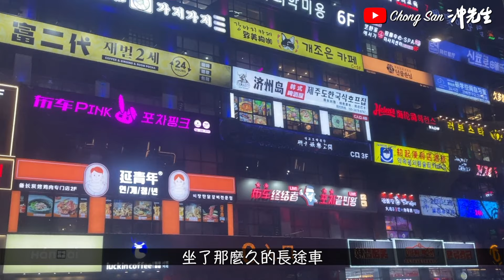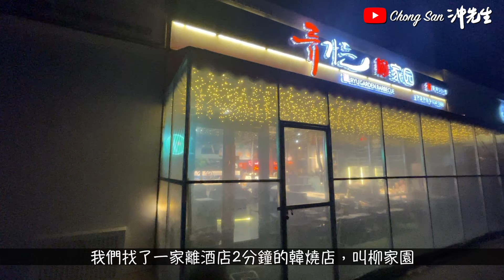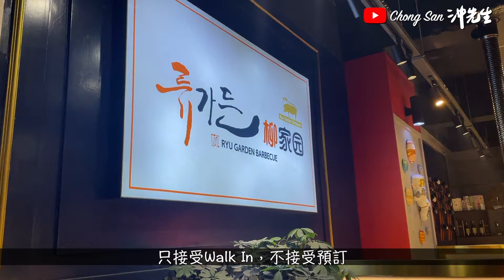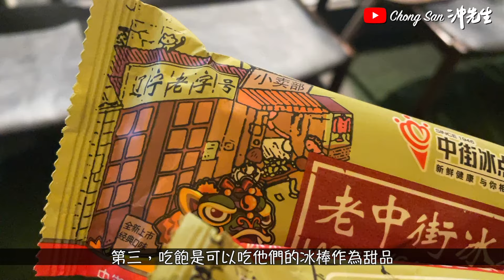凍到震零下追雪之旅：勇闖大東北！(6)｜沖出黎遊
第六集：
延邊好吃、好喝、好住、打卡聖地分享

微博／BiliBili: ChongSan沖先生

攝錄器材／Photographic Equipment:
相機／Cameras: Canon EOS R6, M50
收音／Microphones: Rode NT1, Wireless Go, VideoMic NTG, Video Micro, Shure SM58s
航拍／Drones: Dji Mavic Air, Dji Mini 2
穩定器／Gimbal: Dji Ronin-SC
運動相機／Action Camera: GoPro Hero 11
手機／Smartphone: Apple iPhone 15 Pro
相機兔籠／Camera Cage: SmallRig